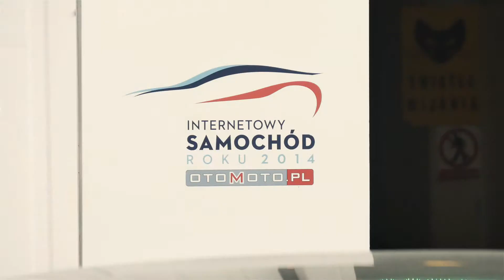LIVE | Internetowy Samochód Roku